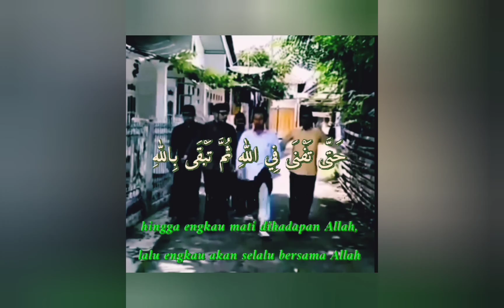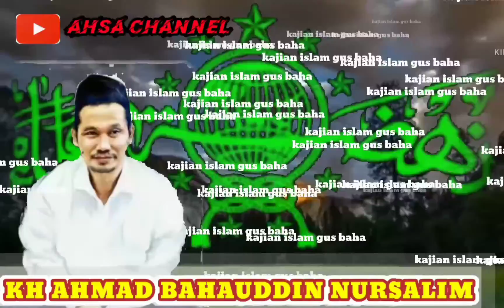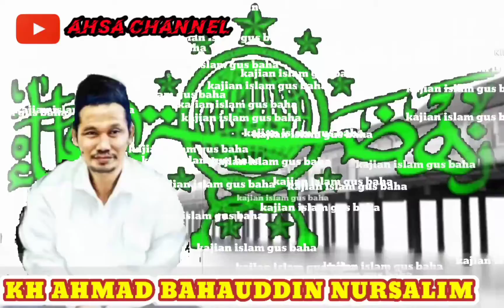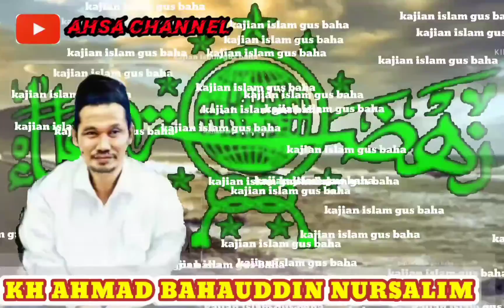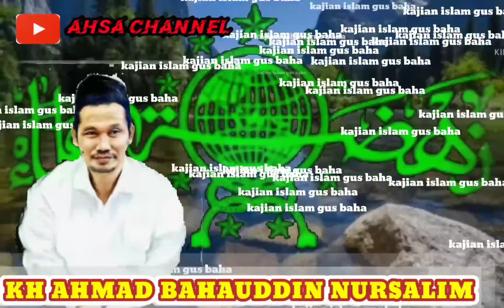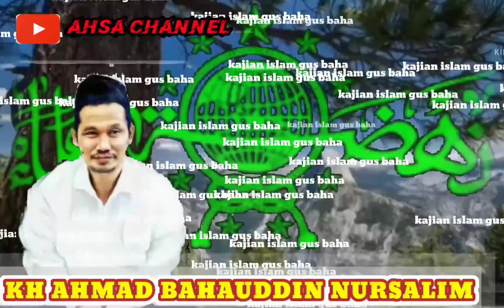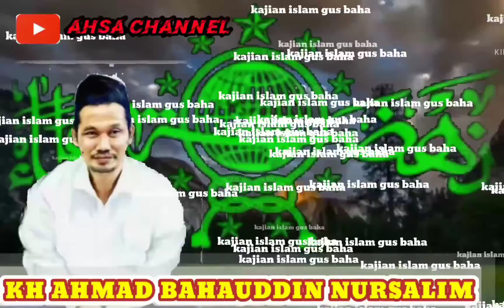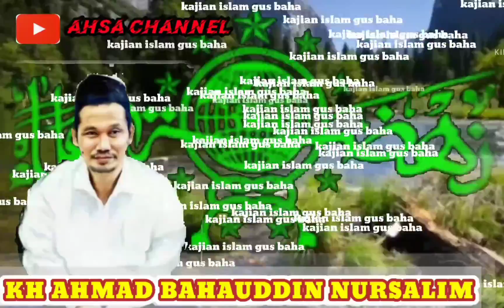Gus baha// posisikan saudaramu pada posisi yang terbaik.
kajian singkat Islam Gus baha.
dalam kajian ini Gus menerangkan Kutipan dari kata-kata Sayidina Umar bahwa posisikan saudaramu pada posisi yang terbaik.sampai bener² nyata bahwa dugaan kamu dia yang terbaik itu salah, bahwa ternyata dia orang yang jelek.

Gus Baha
Gus Baha
Gus Baha

tonton hingga selesai agar mendapat barokahnya ilmu dari Gus baha.
KH. Ahmad BAHAUDDIN nur Salim atau yang lebih dikenal Gus baha merupakan ulama Nahdlatul ulama yang berasal dari Rembang. Beliau adalah ulama ahli tafsir yang sudah menemukan 200 ilmu fikih yang terkandung didalam Al-Qur'an. Beliau adalah salah satu murid dari ulama besar yang berkharismatik yaitu Mbah Maimun Zubair.

Ahsa Channel.